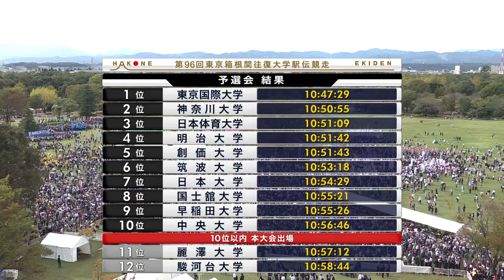☆第96回箱根駅伝☆ 予選会ダイジェスト&結果発表 2019.10.26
各校の上位10人の合計タイムで競い、10位以内の大学が箱根駅伝の出場権を獲得する予選会。
常連校の山梨学院大は、17位でまさかの落選を喫しました。
トップ通過は東京国際大。
前回優勝の東海大などシード10校、予選会通過10校とオープン参加の関東学生連合の計21チームが新春の箱根路に臨みます。